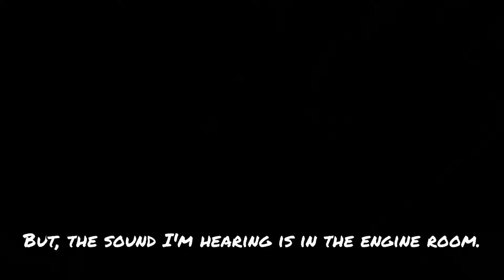The Day We SPLASHED!! Launching Our Vintage Sailboat After 15 Years on the Hard!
Book 1, Chapter 118- THE FINAL CHAPTER!

Today is the day we put the boat back in the water after our 3 refit stint in our driveway. All our efforts have been building to this moment and we are so excited to finally share it with you!

Even more monumental, this vessel has been on the hard for more than 15 years... truth be told, we don't even know if it will float.

This epic milestone marks the end of Book 1. As we close out this phase, we enter into the next series, Book 2.
Please stick with us to see what we have on the horizon!

Cheers!
-Kell & Chris

Our Friend Henry: YouTube.com/2Guys1Boat